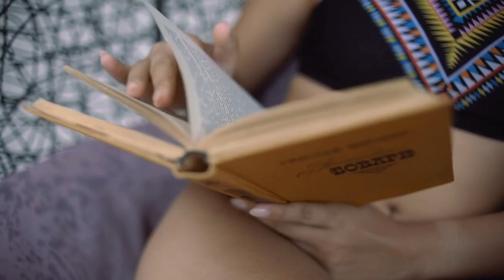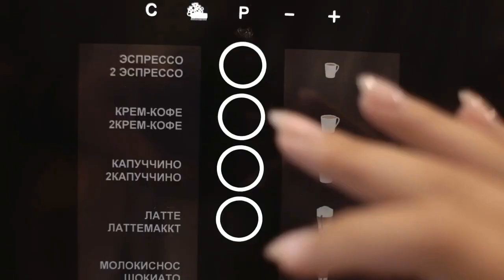Отель "Усадьба Голубой Залив" Крым, обзор отеля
Отель «Усадьба Голубой Залив» находится в Лименской долине поселка Симеиз, который входит в зону Большой Ялты. Преимущество этого уголка Крыма – целебный микроклимат, сочетание морского и горного воздуха с целебным действием можжевеловой рощи. Всего в 800 метрах от отеля находится аквапарк «Голубой залив».

Все номера оснащены кондиционерами, ТВ и Wi-Fi, мини-баром и сейфом, другими удобствами.

В стоимость входит завтрак по системе "шведский стол".

К услугам отдыхающим:
-    ресторане "Филибер": фирменные блюда крымской кухни, есть детское меню и детские стульчики;
-    гриль-бар "Терраса" на открытом воздухе;
-    открытый бассейн у корпуса «Вилла Лимена» (8х14м., глубина 1,8м.) и бассейн у корпуса «Рахманинов» (3х15м., глубина 1,5м.), вода пресная родниковая из собственного источника, подогреваемый (работает с мая по октябрь)
-    крытый бассейны подогреваемый с подсоленной водой (10*4 м, глубина 1,6 м) с сауной, посещение по предварительной записи
-    анимация для взрослых и детей
-    открытая многофункциональная спортивная площадка (баскетбол, волейбол, мини-футбол, большой теннис)
-    тренажерный зал
-    детская игровая площадка

В летний период бесплатный трансфер осуществляет доставку гостей на муниципальный пляж каждый час с 09:00 до 18:00.

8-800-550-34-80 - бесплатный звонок